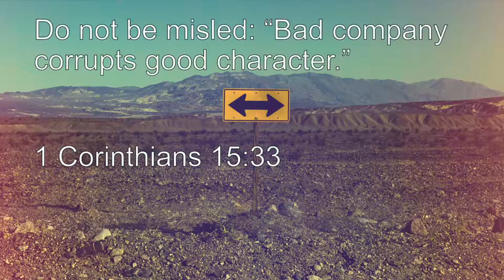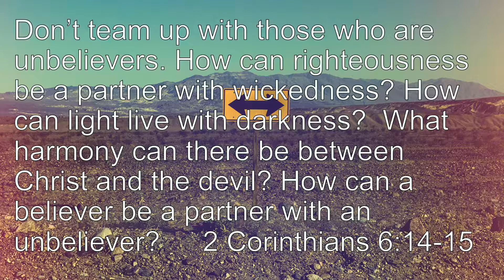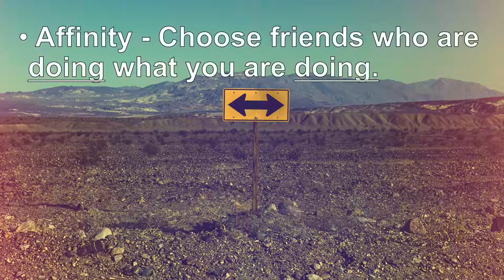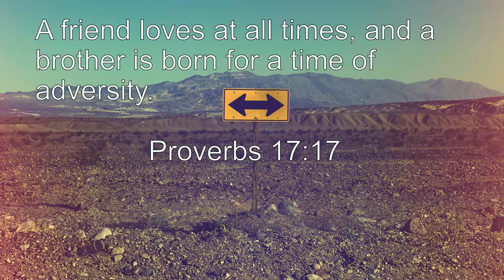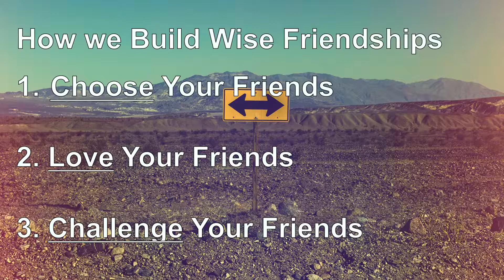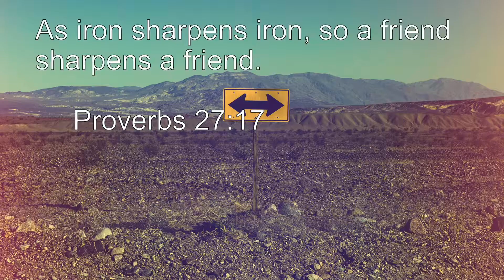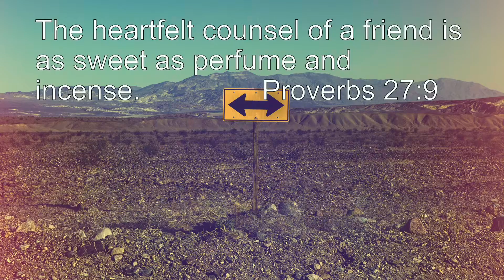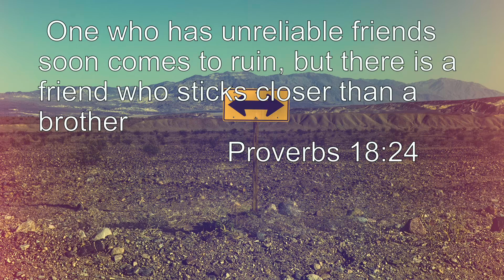Part 2 | Wisdom | Wise Friendships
Join us this week as Pastor Joel Adams leads us further through the book of Proverbs in part 2 of this new series. Looking at biblical wisdom. This week, wise friendships.